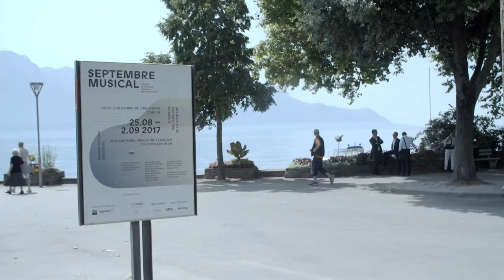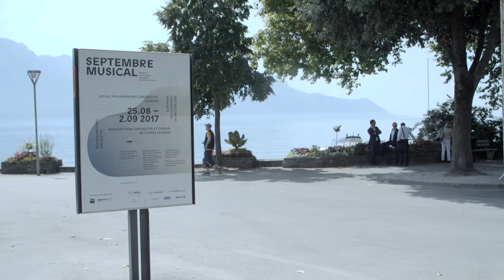EPOS together with Renaud Capuçon and Lorenzo Viotti at Festival Septmus in Montreux 2017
European Philharmonic of Switzerland - EPOS in Residence at Festival Septembre Musical Montreux-Vevey

27th August 2017 at Auditorium Stravinsky

Lorenzo Viotti - Conductor
Renaud Capuçon - Soloist

Fantastic concerts with Renaud Capuçon and Maestro Lorenzo Viotti conducting the European Philharmonic of Switzerland - EPOS. Watch and learn why this Alumni-Community of the Gustav Mahler Jugendorchester - GMJO is reviving spirits and sounds at the Festival Septembre Musical Montreux-Vevey!